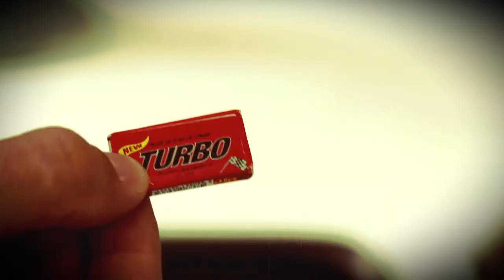Recovery - Saladus (Unofficial Edition)